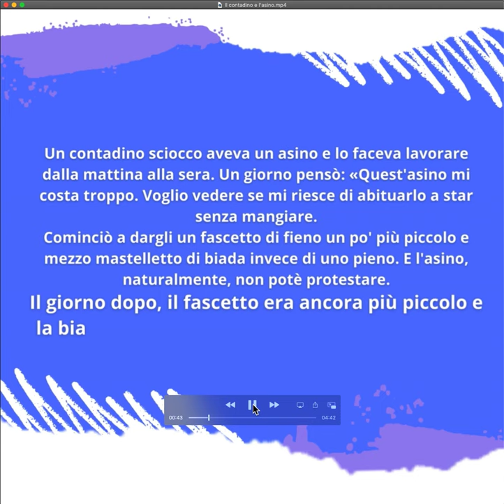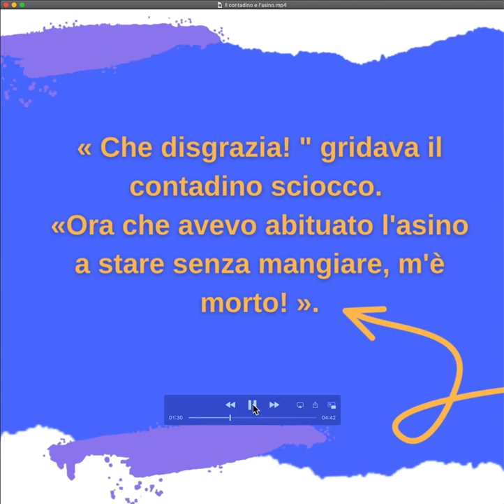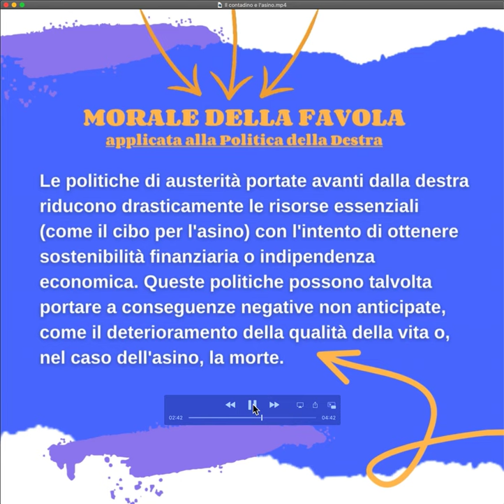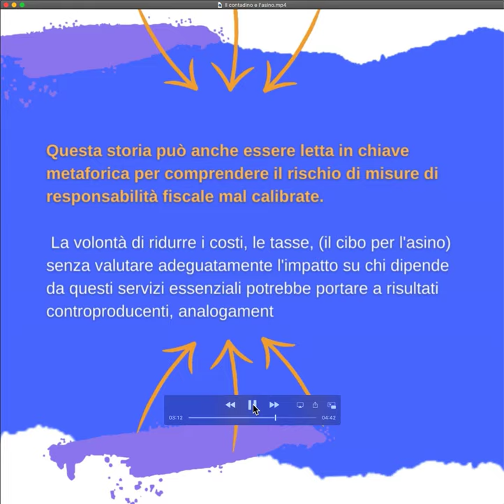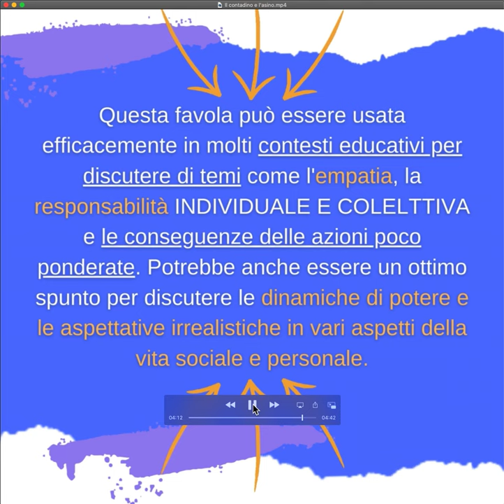Il contadino e l'asino: Metafora socio-politica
Scoprite con me una storia dimenticata, dove un contadino impara una lezione cruciale sulla vita e sulla saggezza attraverso le tragiche conseguenze delle sue azioni nei confronti del suo semplice asino.
Questa storia ci insegna quanto sia  importante usare la logica al fine di realizzare un buon intervento politico e sociale che non danneggi nessuno di noi.
🌄 Esplora come questa narrativa antica ma sempre attuale riflette su umanità e natura.

🎥 Guarda, ascolta e lasciati coinvolgere dalla storia.

💬 Condividi la tua riflessione nei commenti!